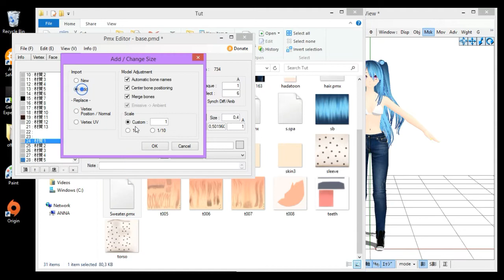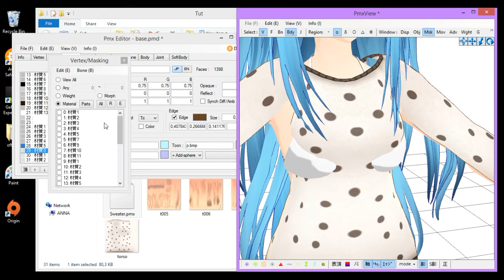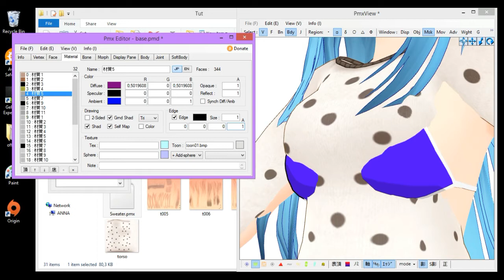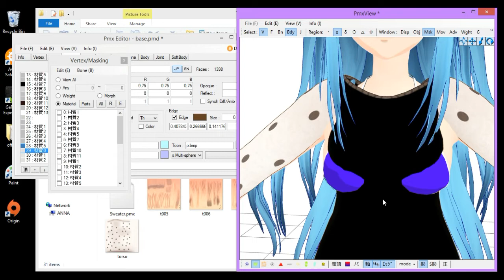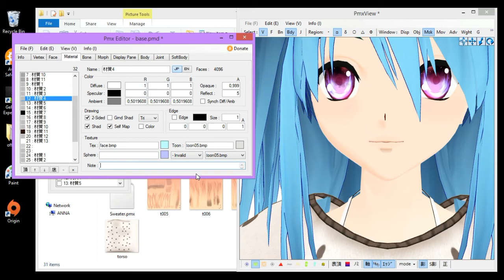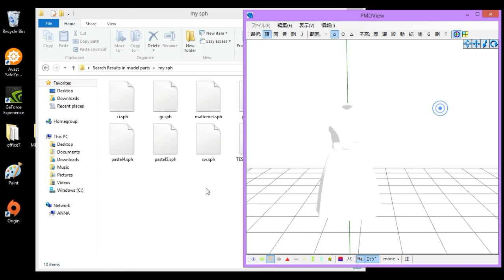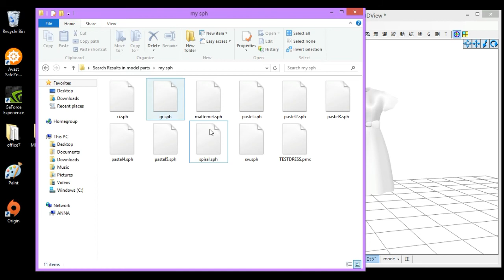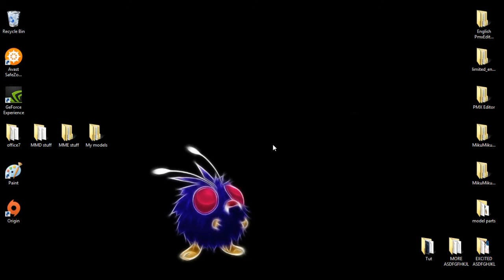[MMD] (Probably Unhelpful) PMDE/PMXE Tutorial - Material tab etc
I suck at making tutorials...
Though I was thinking about making a tutorial on fixing face piercings on models, I'm quite good at it :D I think... lol
Credits:
head - Kio, shadoouge
base - iDOLM@STER
eye texture - NyaNyang
hair - amiamy111
hair texture - Green-Fighter
pants - UnluckyCandyFox, HanbitSoft
shoes - SanctuarysEmbrace
shirt - tehrainbowllama